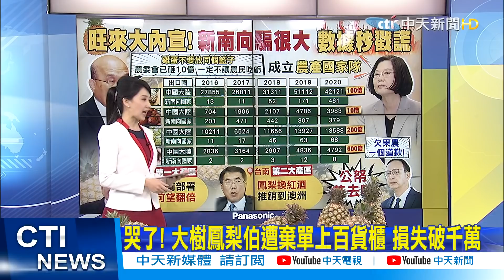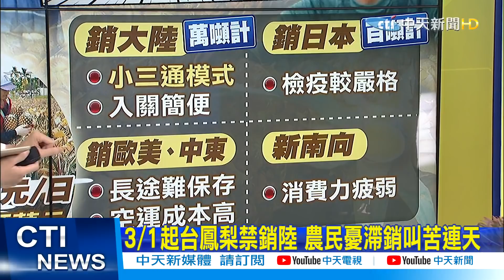【中天辣晚報精華版】20210228 慘~一通電話先不買! 300箱蓮霧銷路也喊卡?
1. 勿使用任何不雅言詞、挑釁、謾罵言論
2. 各種形式的留言洗版
3. 禁止騷擾管理員與其他使用者
4. 無視警告者將不另通知直接封鎖！管理員有權隨時修正規定，敬請配合！
5.YouTube音樂庫 無版權配樂 免費背景音樂下載:YouTube音樂庫 無版權配樂 免費背景音樂下載
歌曲資料
歌名: Sunspots
作者: Jeremy Blake
類型: Dance & Electronic
氣氛: Happy Music